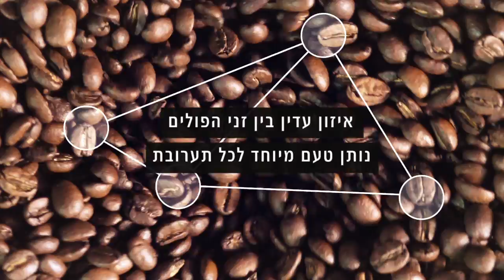How we make a perfect cup of coffee - Aroma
Videos commissioned by aroma coffee
for their site and store screens.

Production, Directing and Editing - Doron Tsirulnik
Director of photography - Gilad Larom
Cam operator - Uzi Mor
Styling - Mor Azuz Dror